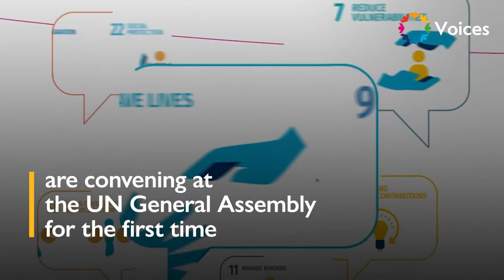What is International Migration Review Forum?